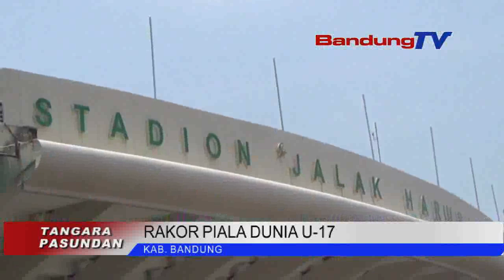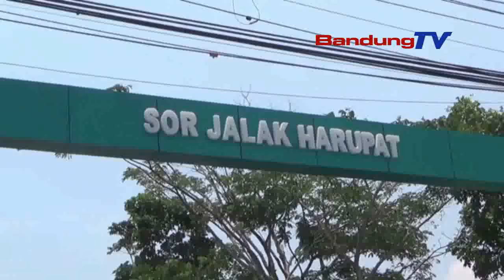RAKOR PIALA DUNIA U 17